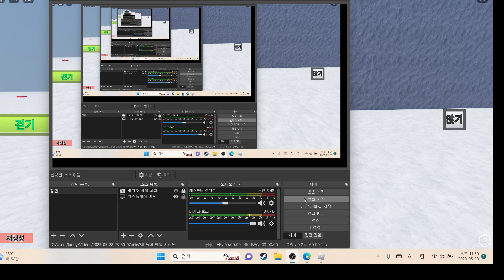Ж (Часть 2)